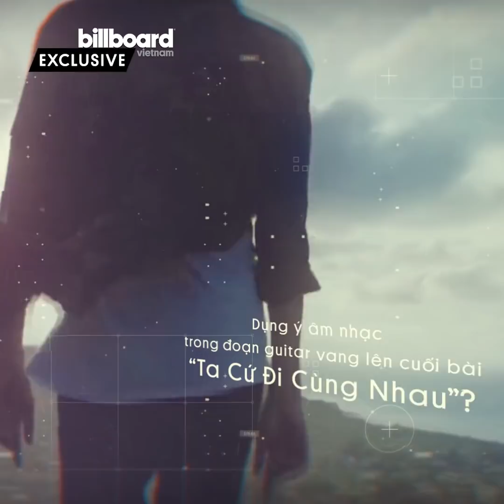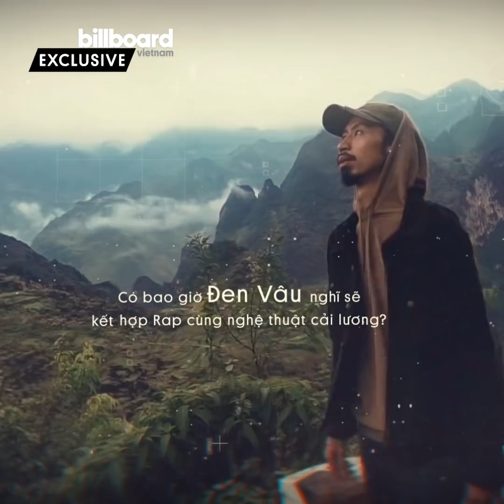Những Câu Chuyện Thú Vị Về Rapper Đen Vâu | Phỏng Vấn Độc Quyền | Billboard Việt Nam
Các đồng âm thắc mắc về quê gốc của Đen Vâu hãy vào đây mà xem lời giải đáp nhé!

Ngoài bí mật độc quyền trên thì Đen Vâu còn có những thói quen và những câu chuyện mà chỉ-duy-nhất-tại Billboard Việt Nam mới có đây. Thế nên hãy cùng xem đến hết video này và cho chúng tôi biết có bao nhiêu ca khúc của Đen đã được đưa vào đoạn clip này nhé!